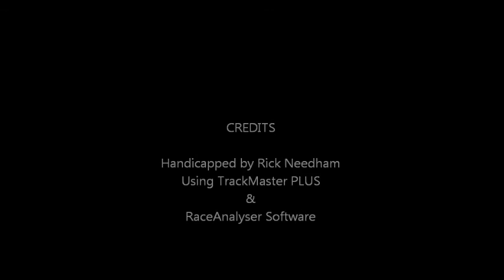Race #7 - Penn National - 6/9/2016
Race #7 - Penn National Race Course - Thursday, June 9, 2016 + bonus longshots